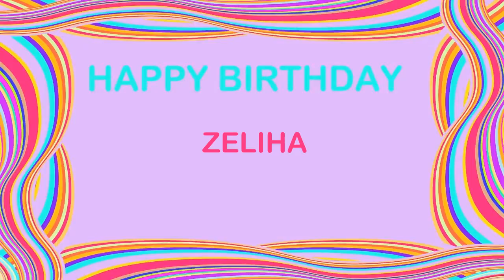Zeliha Birthday Postcards & Postales